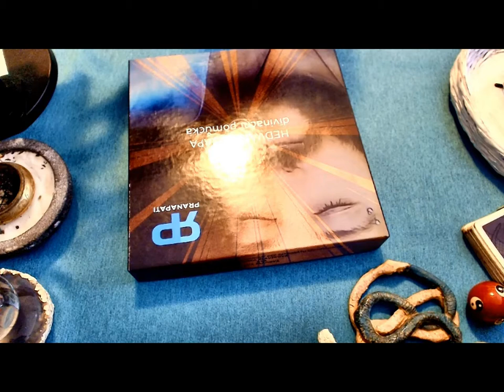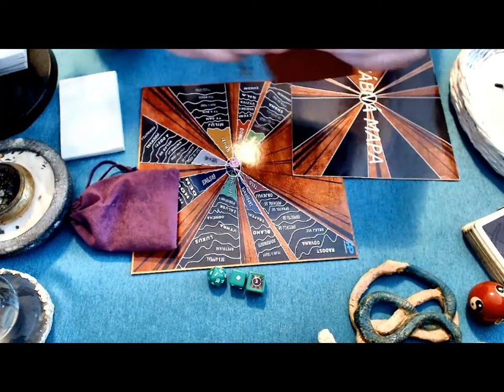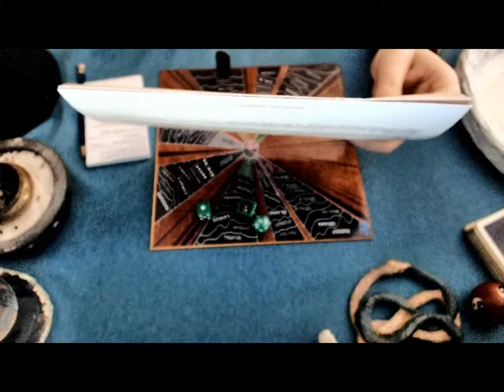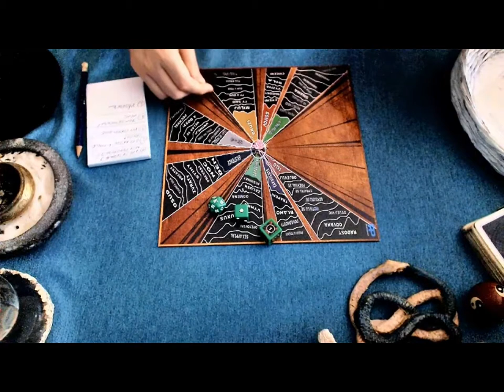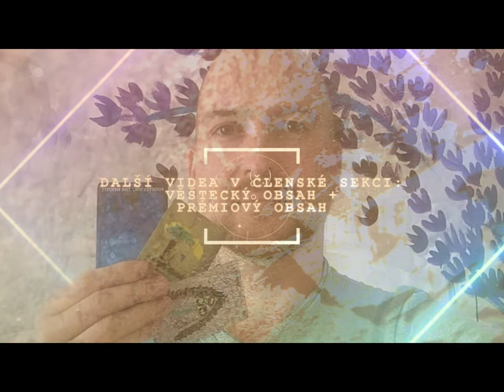Hedvábná mapa #6.3 - Očištění přírodou (NADČASOVÁ VĚŠTBA)